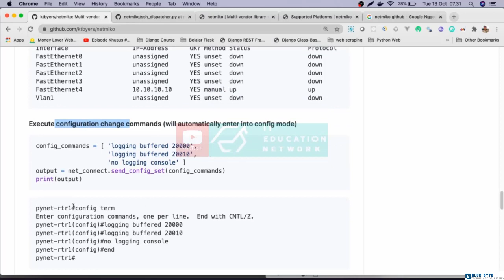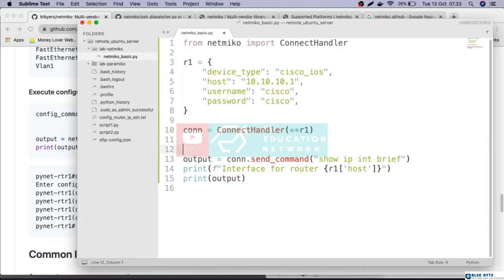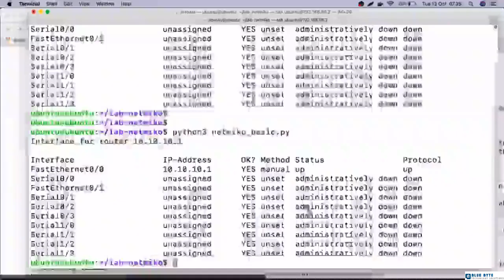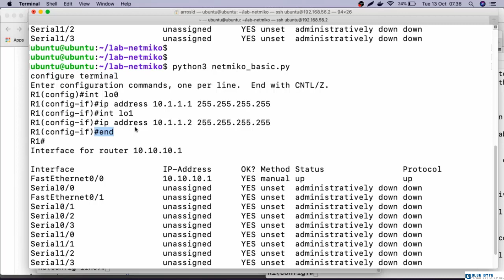Networking Tutorial with Cisco CCNA 200-301 -125- Network Automation - Send command vs send config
Networking Tutorial with Cisco CCNA 200-301 & Python Network Automation.

If you want to learn about the latest version of ccna and network automation, so this course is for you!

In this Networking Tutorial with Cisco CCNA course, we are going to learn from the very basic, started by talk about what is computer network, IP Address, Subnetting, Networking Model, and others.

After you familiar with the basic of computer network, we will start learning about cisco ccna. This is the topic that we are going to cover in this course

    Network Fundamental
    IP Address & Subnetting
    Networking Model TCP/IP & OSI Layer
    Introduction to cisco devices & cisco commands
    VLAN & Trunking
    Inter VLAN Routing
    Remote Access SSH & Telnet
    VLAN Trunking Protocol
    Port Security
    Spanning Tree Protocol (STP)
    Etherchannel
    Static Routing
    Dynamic Routing EIGRP
    Dynamic Routing OSPF
    Dynamic Routing BGP
    Access List
    NAT
    etc.

We will also learn how to automate networking devices using python. So you can work smarter, which is doing automation in the repetitive jobs, and we can focus on the job that only able to do by humans.

After finishing this course, you will master the ccna topic, not only that, you will able to get a better jobs. because you are not only Network Engineer,
but Network Automation Engineer! Your value will be higher than everyone else who just know about networking topic, but don’t know about network automation.

Who this course is for:

    Anyone want to become Network Engineer
    Anyone want to want to learn Cisco CCNA
    IT Helpdesk Engineer, IT Technician who want to learn more about networking, especially cisco
    Network Engineer who want to learn more about ccna & network automation

Requirements

    You just need to get used to play with computer to join this course. We will start learn from the very basic